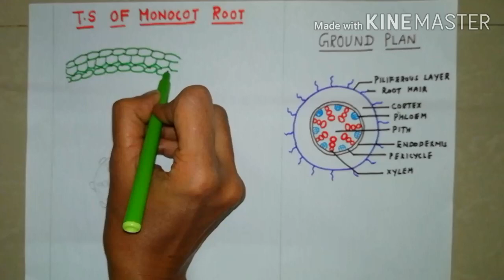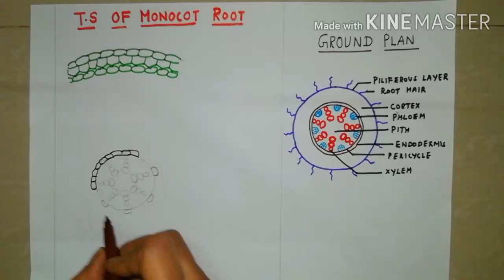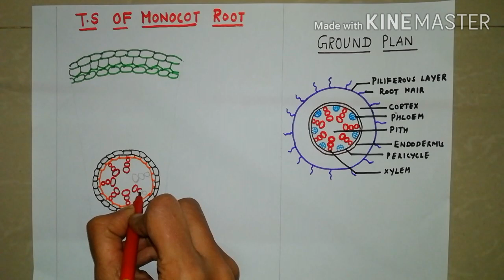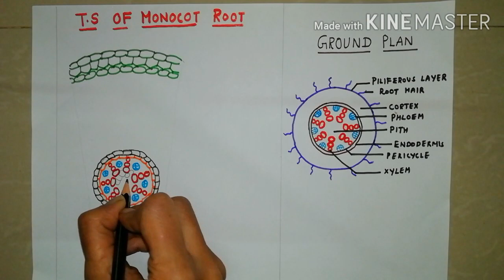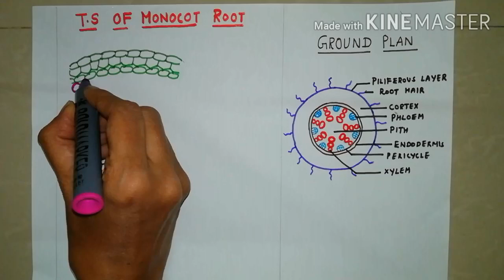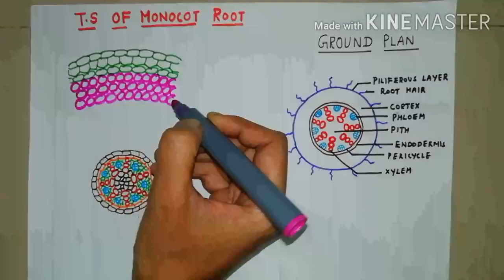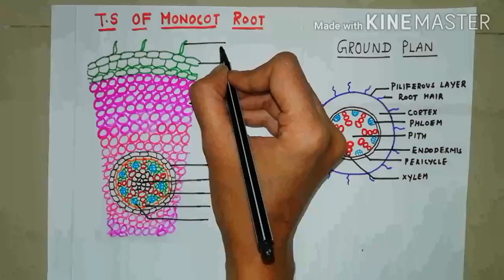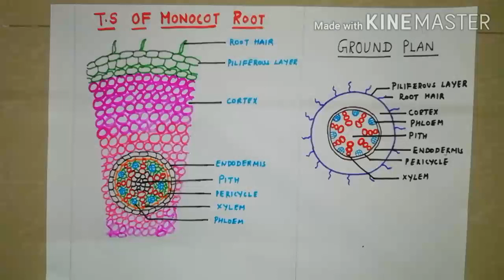How to draw T.S of monocot root,Step by step, Plant Anatomy,10th std Samacheer Kalvi TN, Biology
Ground plan and Easy and simple way to draw transverse section of monocot root.
*Please add CASPARIAN STRIP as a label to the diagram